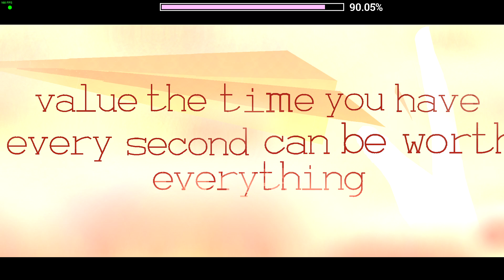HanStor - a special day (Geometry Dash)